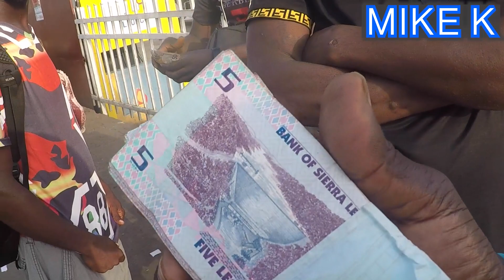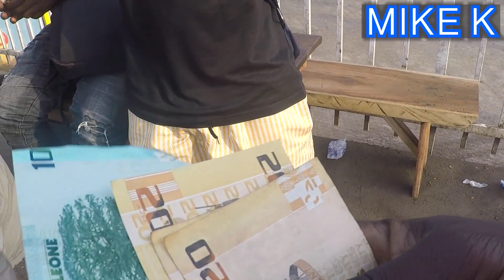FREETOWN SIERRA LEONE! SUNDAY MORNING WALK. BAD STATE OF THE SIERRA LEONE ECONOMY.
Sierra Leone is one of the poorest countries in the world. More than 50 percent of government revenue comes from foreign aid and the majority of the population rely on subsistence agriculture.